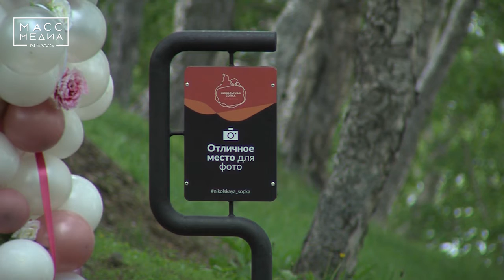Электромобиль на Никольской | Новости сегодня | Происшествия | Масс Медиа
Многоместный электромобиль, который будет курсировать на Никольской сопке в Петропавловске от начала подъёма до площадки с вулканами, планируют приобрести к началу нового летнего сезона. Об этом рассказал Глава краевой столицы Виталий Иваненко. Автомобиль будет оборудован местами для инвалидов – колясочников и для людей с ограниченными возможностями здоровья.Такую услугу планируют сделать платной, а для маломобильных ввести льготы вплоть до бесплатного подъема. Также Глава города обратил особое внимание управляющей компании парка и  руководителей органов местного самоуправления на необходимость установки ограждения вдоль пешеходной дорожки.

Напомним, что парк на сопке Никольская благоустроен в рамках программы «Комфортная городская среда».

Есть о чем рассказать? Пиши нам в Telegram – 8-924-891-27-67 или в Direct